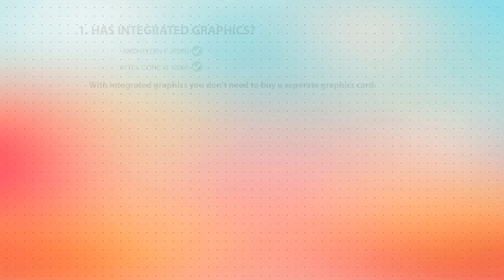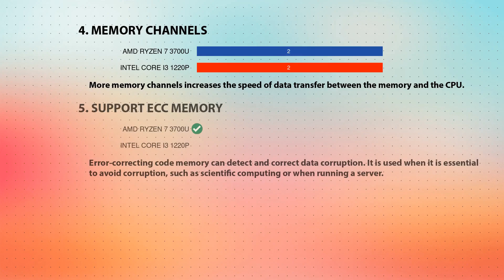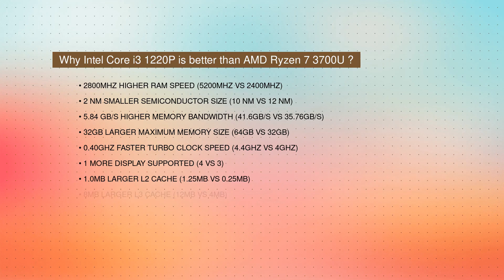AMD Ryzen 7 3700U vs INTEL Core i3 1220P Technical Comparison